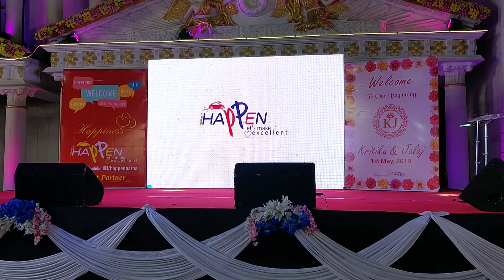Stage performance event by Happen Patna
Happen banquet hall and wedding planner
Budget package for complete wedding